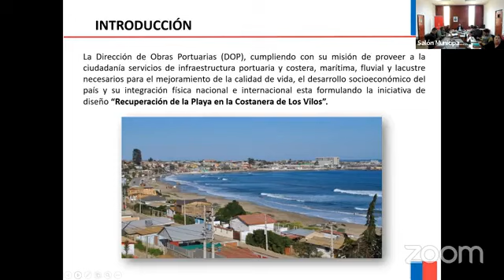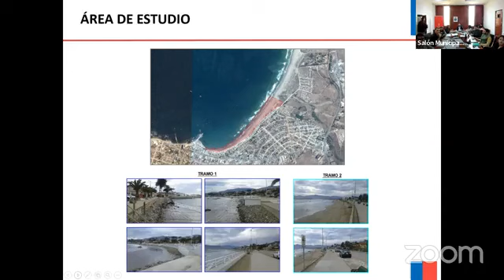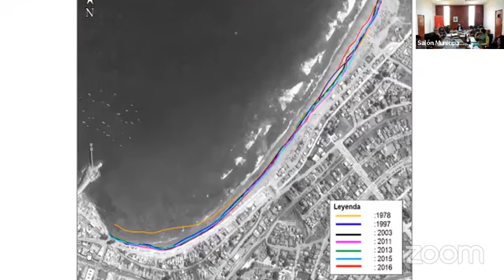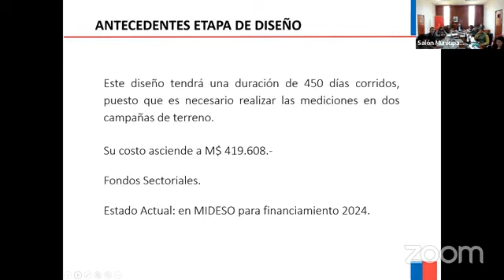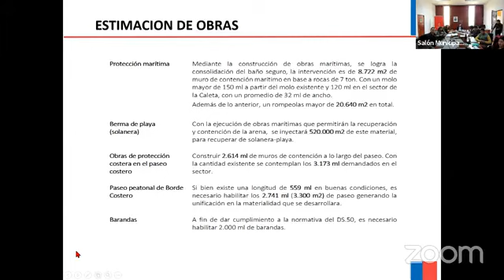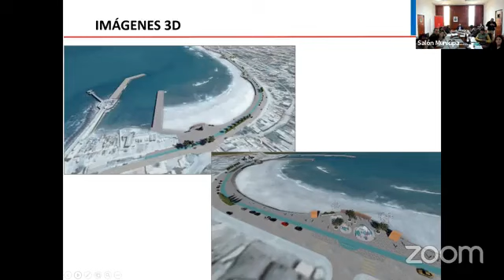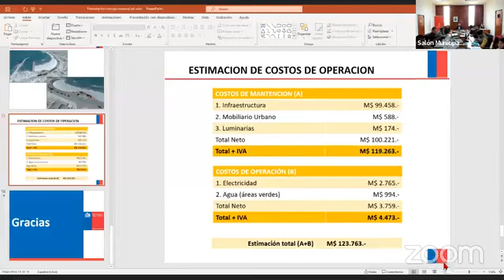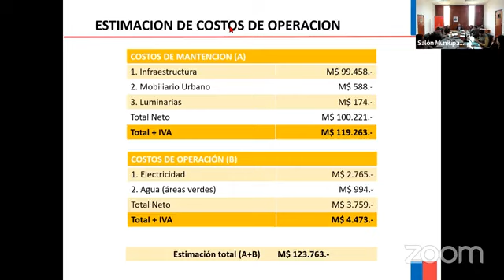Sesión Ordinaria N°087, de fecha 15-11-2023 - Parte II